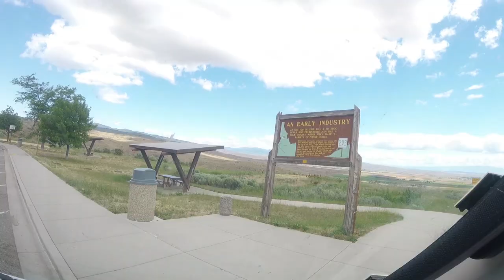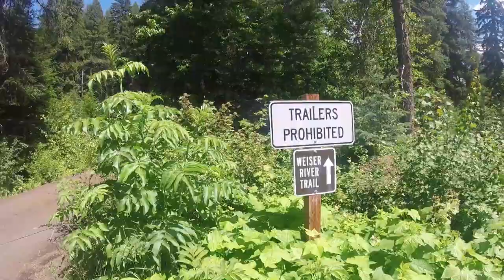Into Idaho! Full Time Van LIfe!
We get into Idaho and head north discovering the Weiser River Trail along the way.